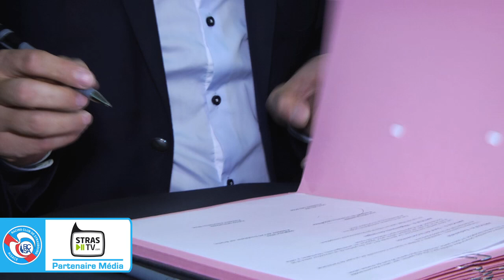Convention avec 3 clubs alsaciens | RC Strasbourg Alsace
Vendredi 31 octobre, au Stade de la Meinau, le RC Strasbourg Alsace a signé une convention de partenariat avec trois clubs alsaciens.